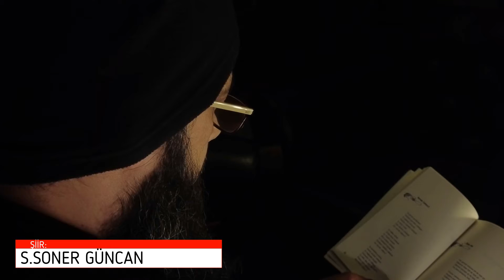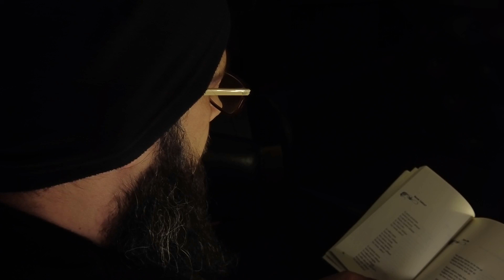NEREDE SAKLISIN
Bu videomda ÇÖL AHUSU kitabımdan NEREDE SAKLISIN isimli şiirimi sizler için seslendirdim...
İyi seyirler...

Merhabalar; Salih Soner Güncan ben. Genel olarak kanalımda kamp videoları paylaşıyorum. Köpeğim Kuzey ile beraber yaptığımız kampları görüntülüyor ve kamp alanlarını sizlerle paylaşırken aynı zamanda doğada işinize yarayacak pratik bilgiler veriyorum. Yolcu Şehirde bölümünde ise tarih, evliya menkıbeleri, kitap tavsiyeleri, el becerileri, sanatsal faaliyetler ve şiir yorumlarını konu alıyorum. Umarım keyifli dakikalar geçirirsiniz..